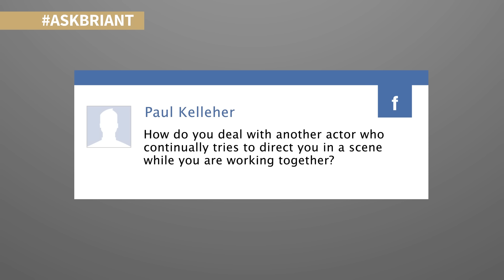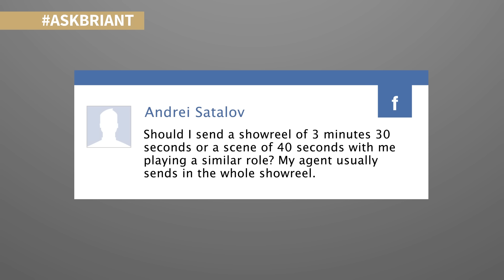Episode 1: Starting Out, Pushy Acting Partners and Showreels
Welcome to the first episode of The AskBrianT Show. In this episode Brian takes the first 3 questions covering everything from advice for aspiring actors, pushy acting partners and the best way to approach showreels.

Do you have a question you'd like Brian to answer? Why not send it to him and he'll answer it as soon as he can...